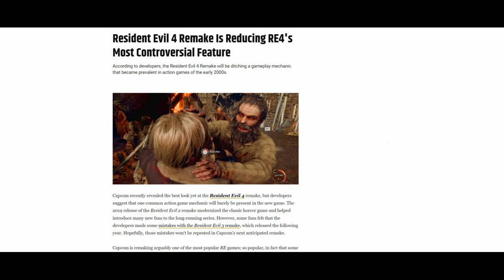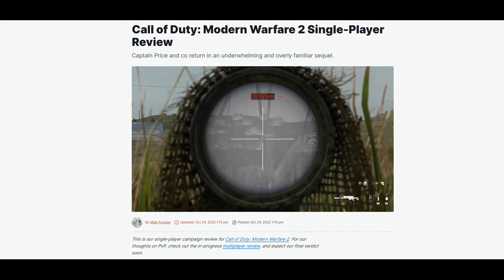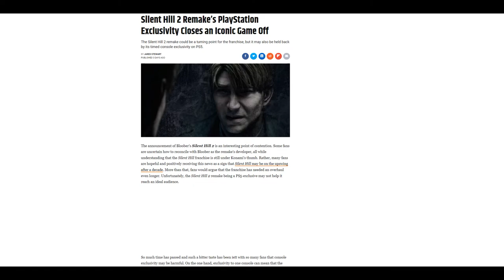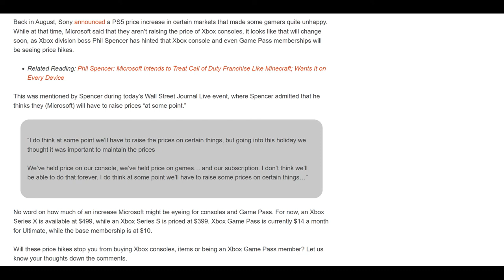youtube video #-9be3kMtHSg